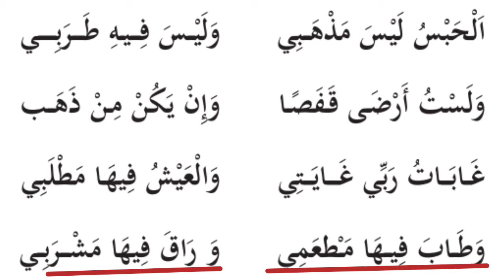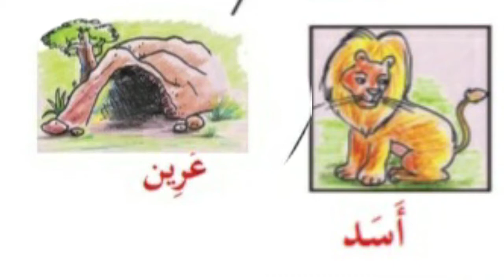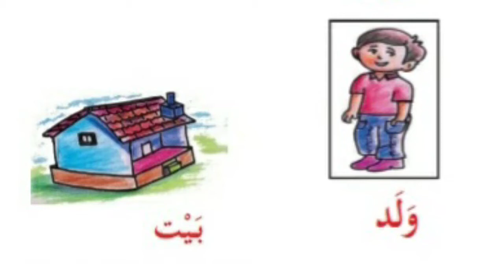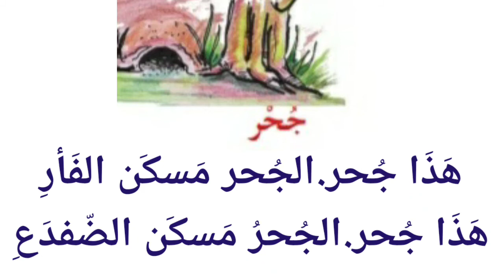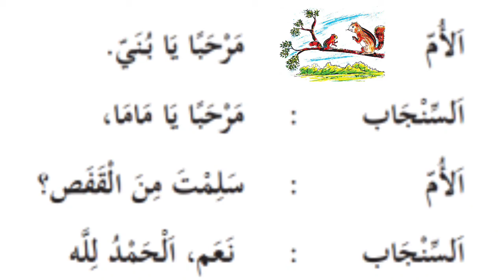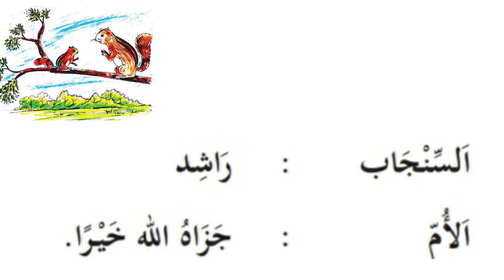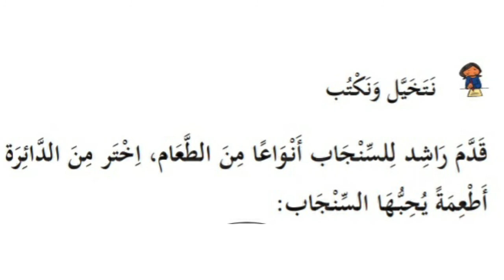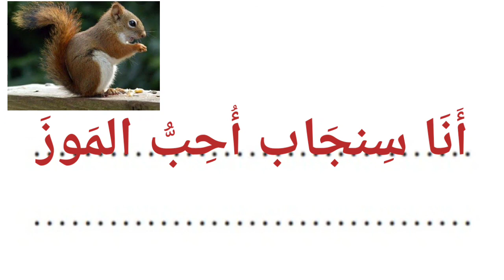CLASS 3 ARABIC UNIT-5 PART-22 أنا حر (POEM) مع الأم(حوار) Page 78-82